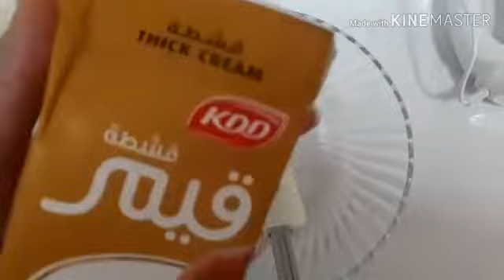Make cotton candy ice cream in your home